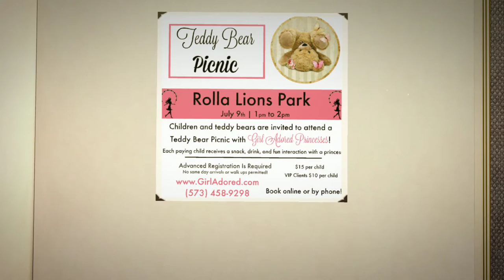TEDDY BEAR PICNIC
Girl Adored Princess Parties video announcing their Teddy Bear Picnic in Rolla, MO and Waynesville, MO